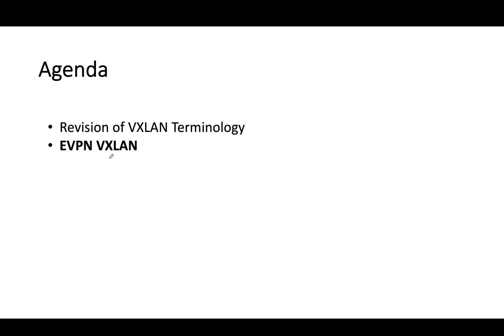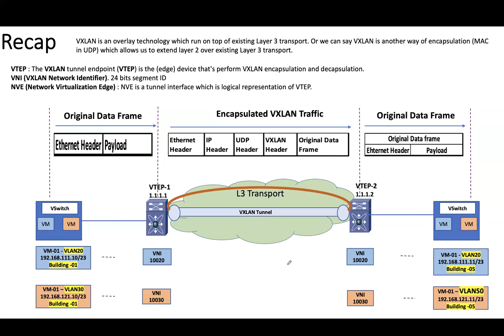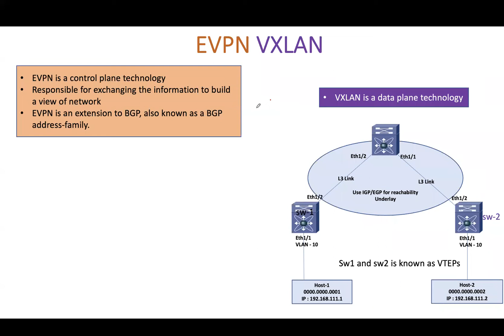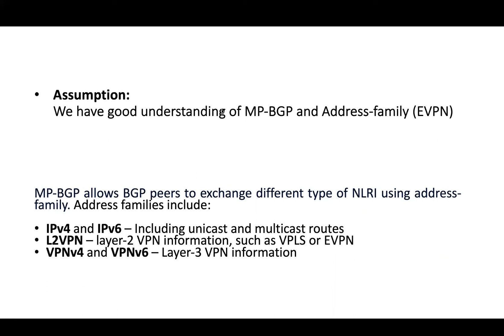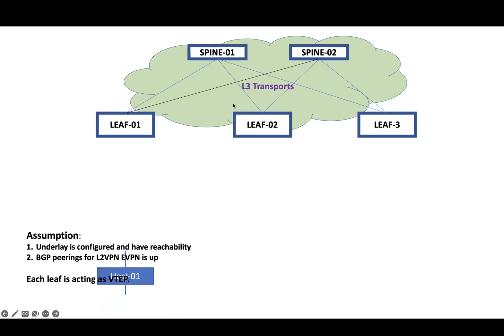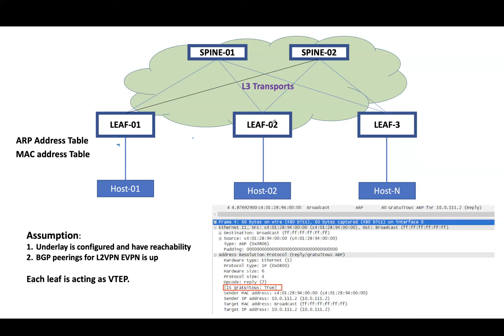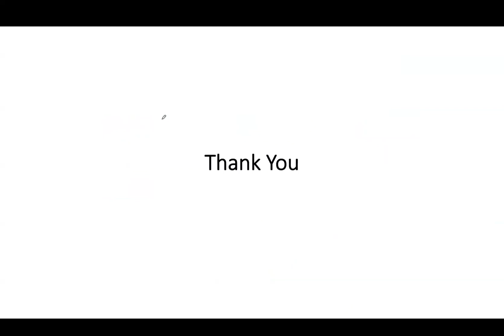1. VXLAN EVPN Overview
How VXLAN EVPN Works